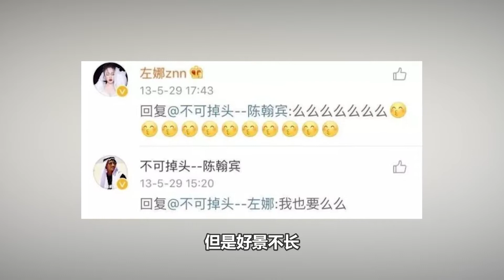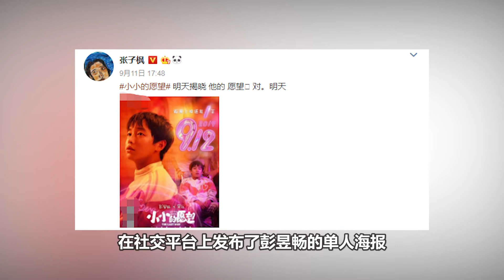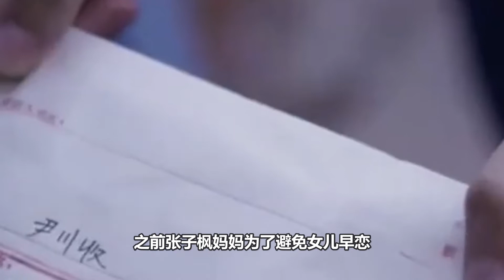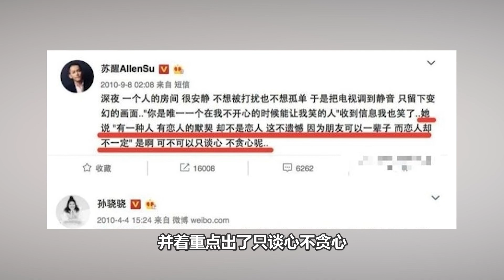十年前，因為何炅的一念之差，讓女孩失去了一生幸福